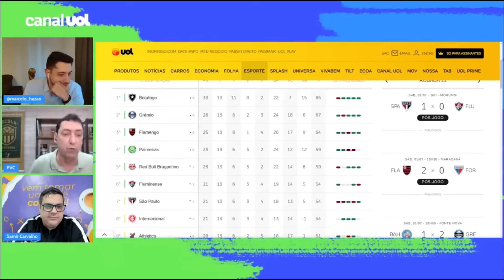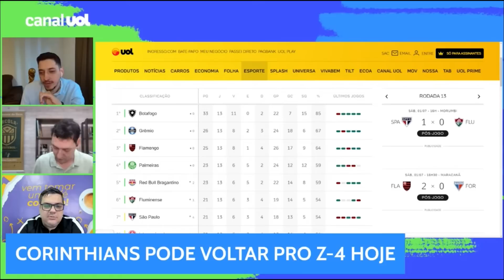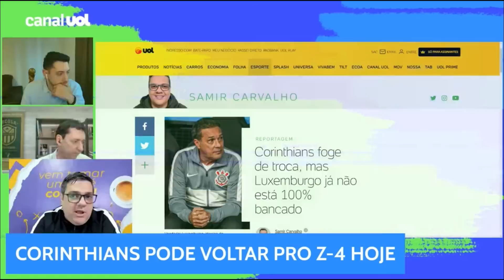SITUAÇÃO DE LUXEMBURGO MUDOU NO CORINTHIANS APÓS NOVA DERROTA? SAMIR CARVALHO EXPLICA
Colunista do UOL, Samir Carvalho fala sobre mais uma derrota do Corinthians no Brasileirão, desta vez para o Red Bull Bragantino.